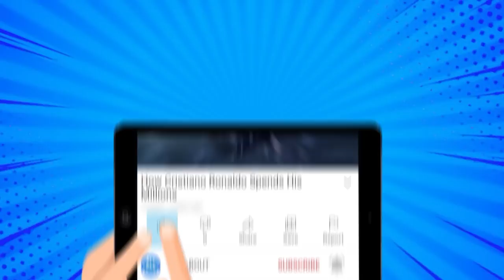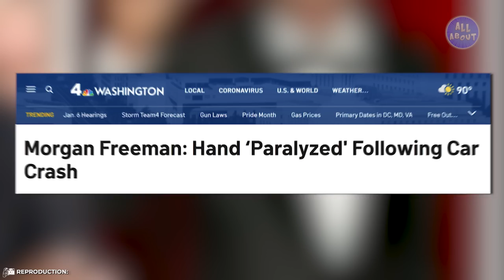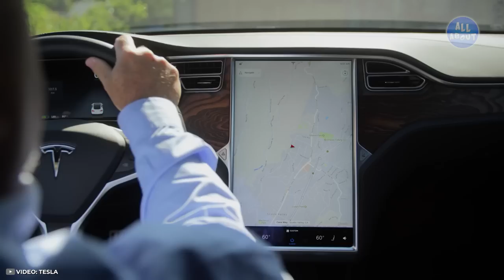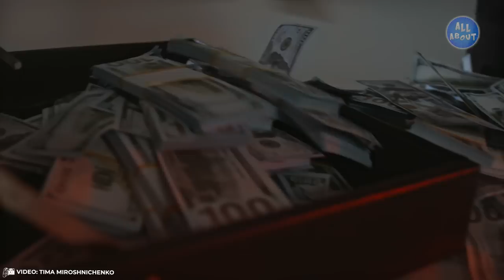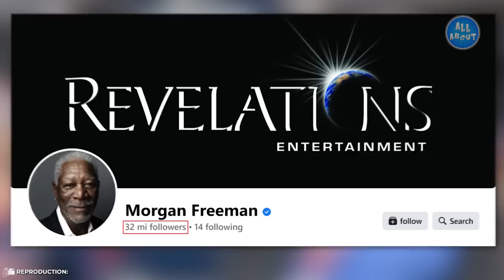Morgan Freeman Lifestyle | Net Worth, Fortune, Car Collection, Mansion...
Besides being considered one of the most famous and prestigious actors of his generation, Morgan Freeman is a tycoon who has amassed a lot of money throughout his career! But have you ever stopped to wonder about just how this actor lives? In this video, you will discover all about the luxurious life of Morgan Freeman!